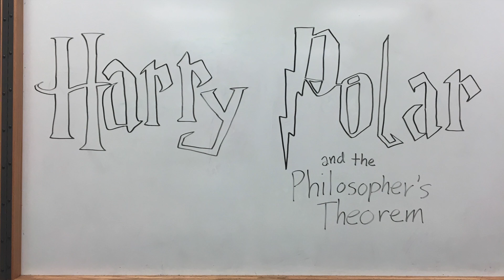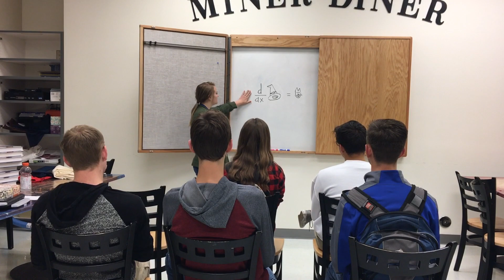Harry Polar and the Philosophers Theorm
This video is about Harry Polar and the Philosophers theorm